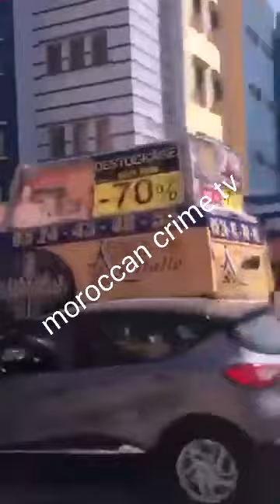أمس في مراكش.. دهس جماعي لتلاميذ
حدث أمس بكليز بمراكش. سائق سيارة شركة يدهس تلاميذا بعد مناوشات تزامنا مع خروجهم من المؤسسة. التهور وقلة العقل، وما تدير.